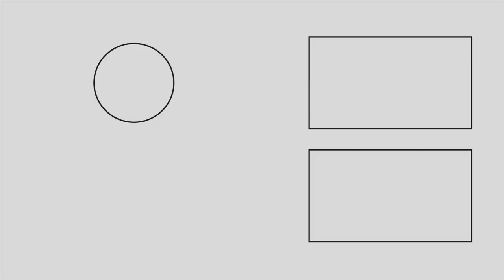Gabriel García Márquez em 2 minutos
Inspirado por Faulkner, Kafka e pela sua avó, Nobel de Literatura, correspondente internacional e contando com uma visão sobrenatural para escrever sua obra-prima, Gabriel García Márquez é um dos maiores nomes da literatura mundial. Saiba mais sobre Gabriel García Márquez em apenas 2 minutos!

Qual outro escritor você gostaria de ver nessa série? Deixe nos comentários :)

Roteiro e produção: Luise Fialho
Voz: Mariah Pacheco
Ilustrações: Augusto Marques
Design de som: Cleverton Borges